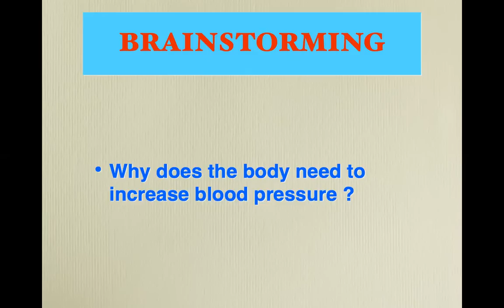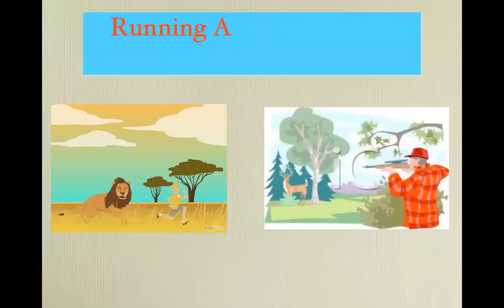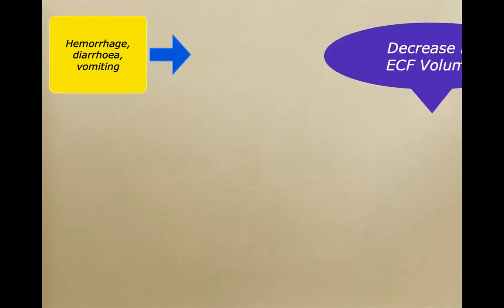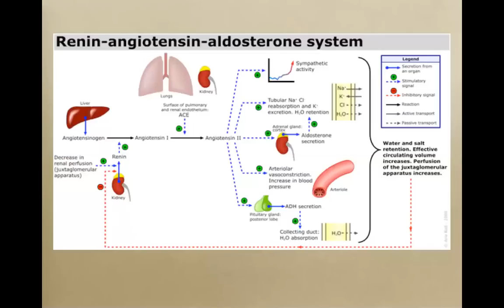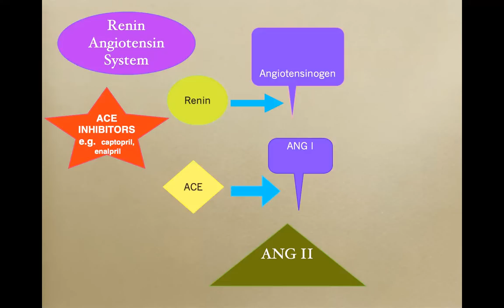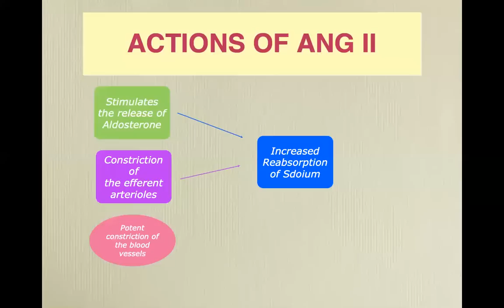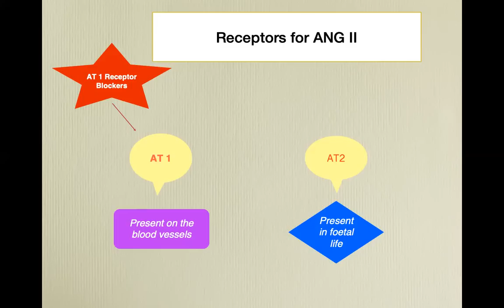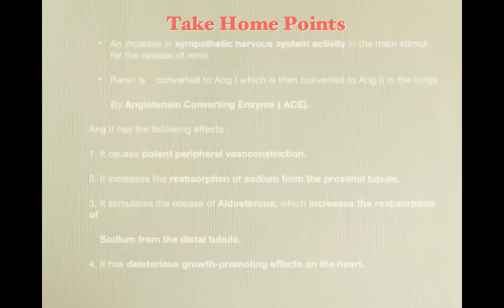Renin Angiotensin System